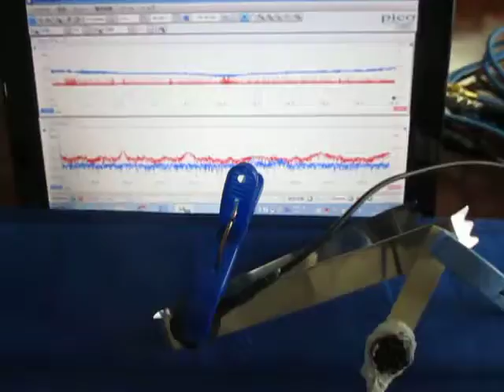超音波の応答特性を利用した、表面検査実験 （超音波システム研究所 ultrasonic-labo）